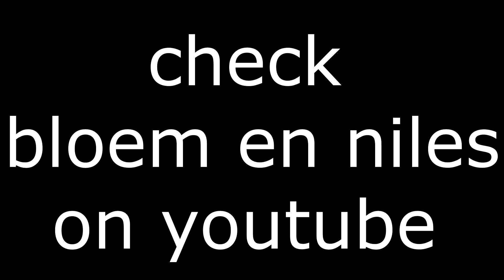Tractor pulling Made 2017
Kleine impressie van de tractorpulling in Made 2017. Een dagje weg met Bloem en Niles.